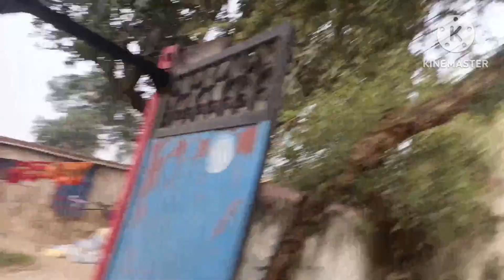Dadi k ghar par mai na kya dekha???# dadi k ghar gaya share #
khet ka vlog
family masti vlog
Aarav daily life vlogs
dadi k ghar ka vlog
traveling vlog